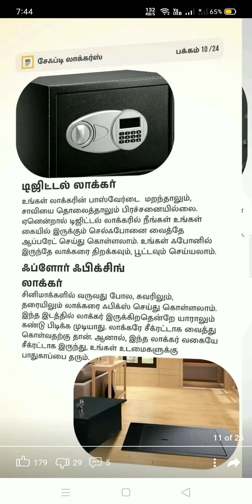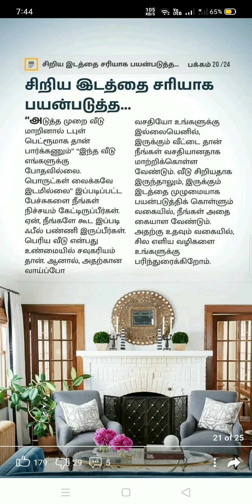சிறிய இடத்தை சரியாக பயன்படுத்த | தனி வீடு vs ஃபிளாட் | safe லாக்கர் | லிஃப்ட் safety